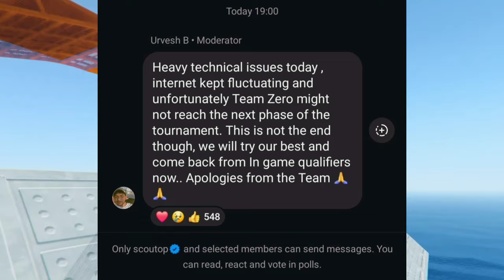BGIS, Tournament Details 🔥 Tx, Zero Problem 😮 Teams Details